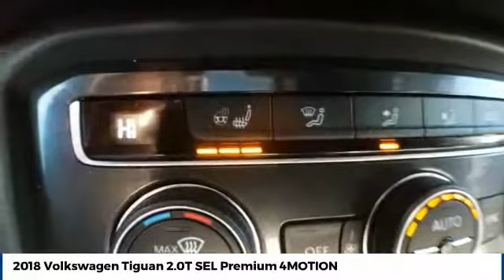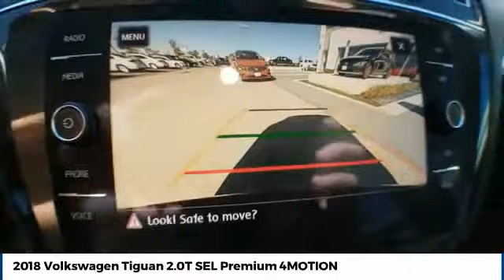2018 Volkswagen Tiguan Street Volkswagen of Amarillo Presents WR5305A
2018 Volkswagen Tiguan 2.0T SEL Premium 4MOTION

Street Volkswagen
8707 Pilgrim Drive

NOTITLE